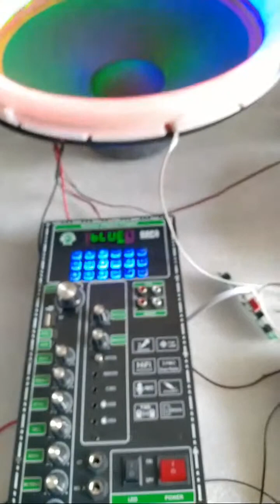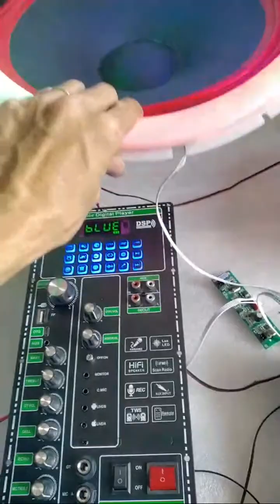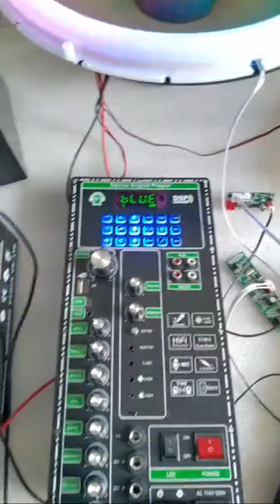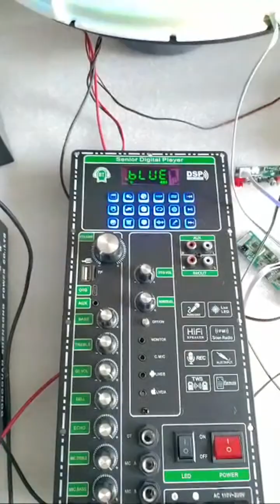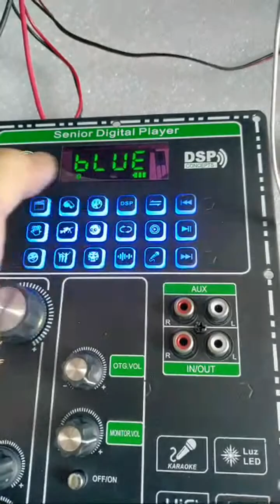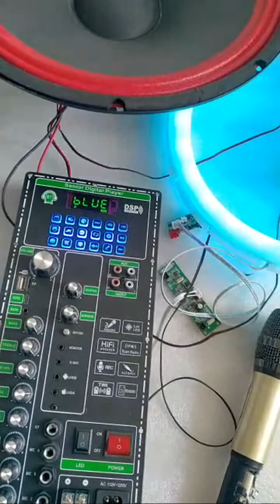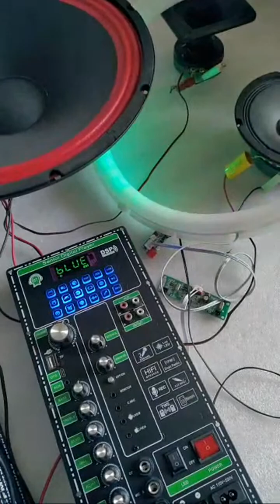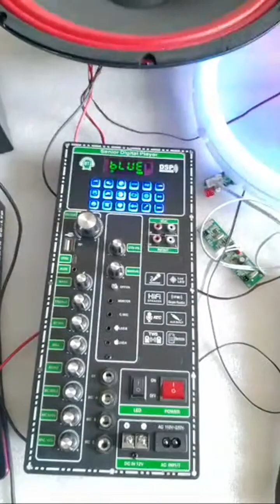Mạch loa kéo mẫu mới CS8683H DSP REVERB ECHO CHỐNG HÚ LIVESTREAM